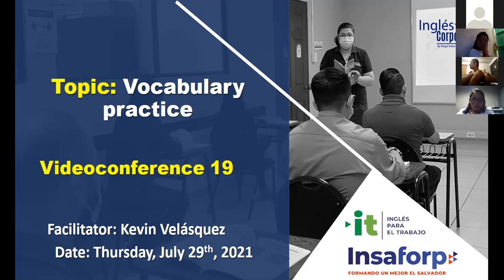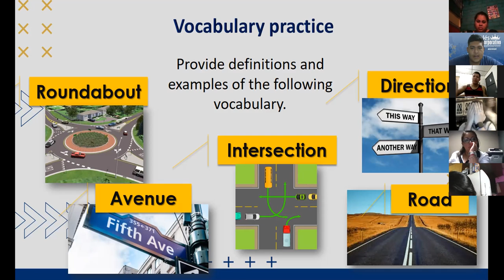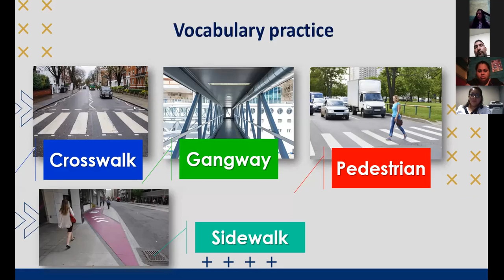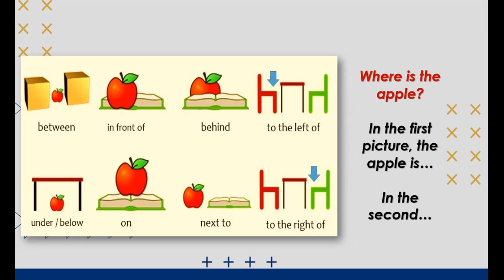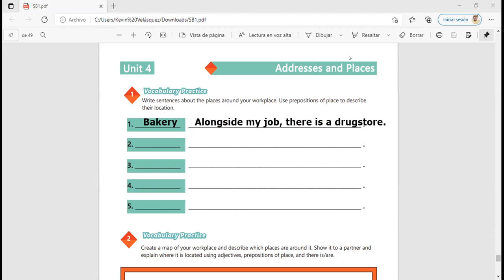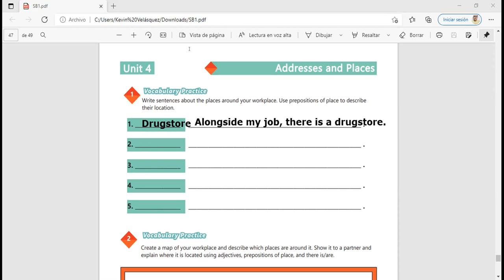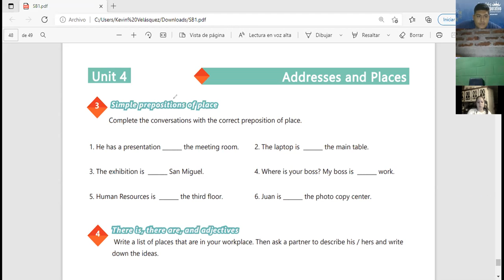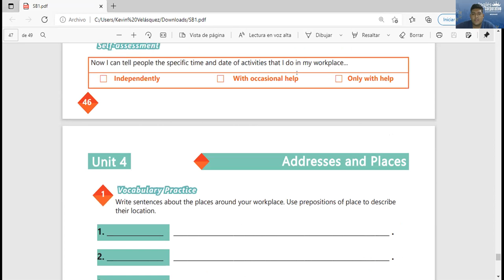Ingles Corporativo-Videconferencia #19 VOCABULARY PRACTICE